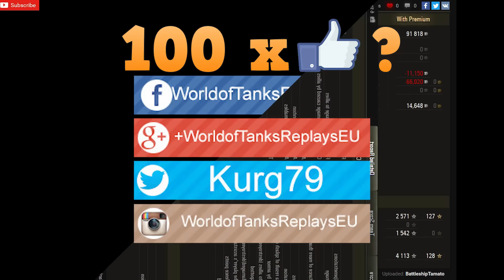World of Tanks T95 | 6.500+ DMG - Karelia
World of tanks T95 is tier IX American tank destroyer and game by BattleshipTamato.
6.500+ dmg is impressive.
Steel Wall

WoT map ► Karelia

World of Tanks T95
World of Tanks T95 review
World of Tanks T95 overview
World of Tanks T95 gameplay
World of Tanks T95 weak spots
World of Tanks T95 guide
World of Tanks T95 tank guide
WoT T95
WoT T95 review
WoT T95 overview
WoT T95 gameplay
WoT T95 weak spots
WoT T95 guide
WoT T95 tank guide